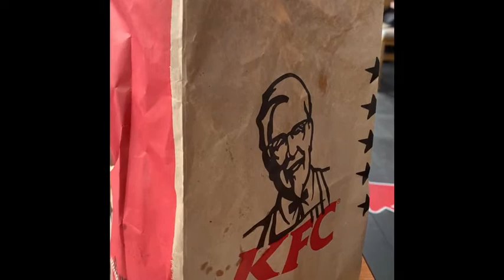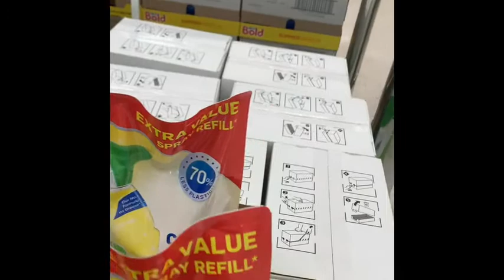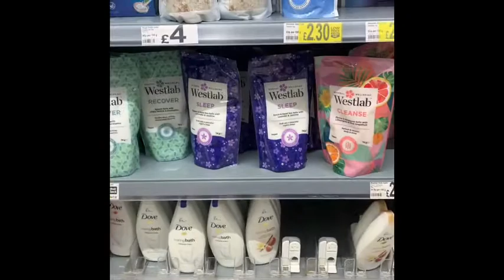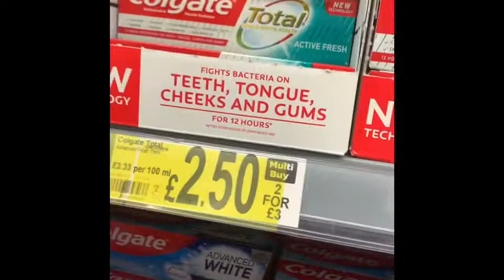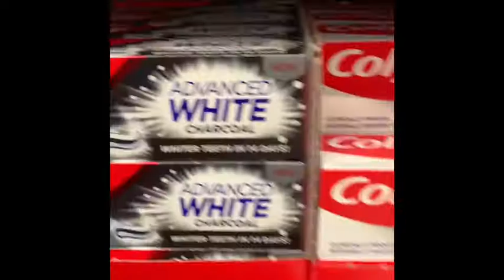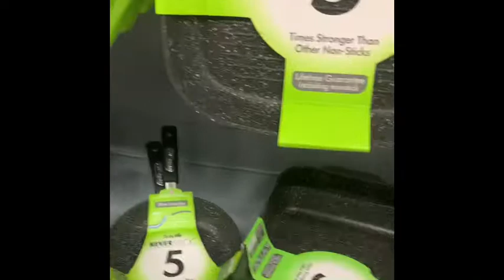VLOGING WITH MY DAUGHTER - SOMALI MUM